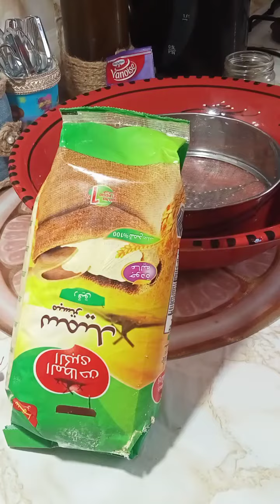المطبخ التونسي ☀️ كسرة/مبسوط بالسميد خفيف وفشش 😅👌كسرة الطاجين الفخار